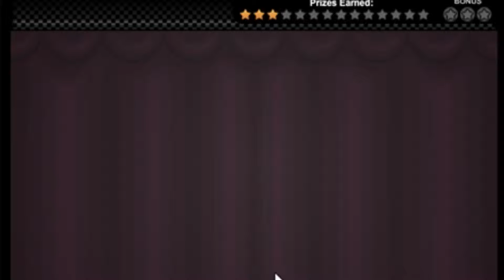Bake Or Bust | Papa's Bakeria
Happy (Late) Pi Day to all! In honor of this minor holiday, we're playing one of the games in the Papa Louie's series. PAPA'S BAKERIA!!!